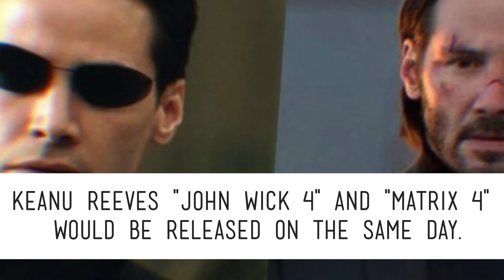Quick Movie News [ power rangers reboot, john wick vs matrix, shazam 2, the flash movie, and more ]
A quick glance on the most recent movie and tv news!

Source: Wikipedia / imdb / box office mojo